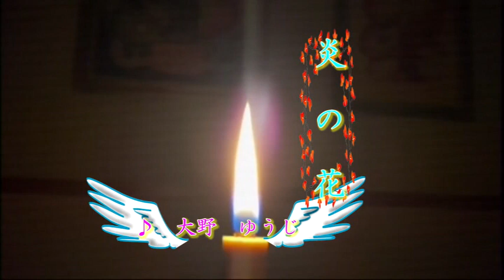大野ゆうじ炎の花